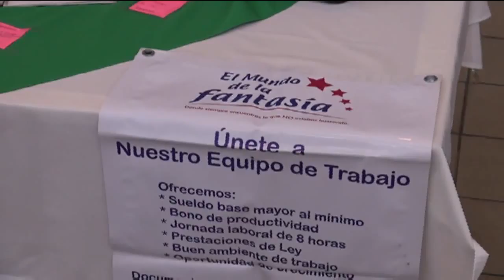Ofertan más de 300 plazas en Feria Nacional de Empleo para personas con discapacidad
Don Eduardo llegó al Centro de Convenciones en busca de empleo, aunque por su cuenta siempre ha trabajado. Hoy desea algo formal que le brinde prestaciones de ley.
La Tercera Feria Nacional de Empleo para personas con discapacidad y adultos mayores fue para él una oportunidad de buscar, en un solo sitio, entre más de 20 empresas e instituciones.